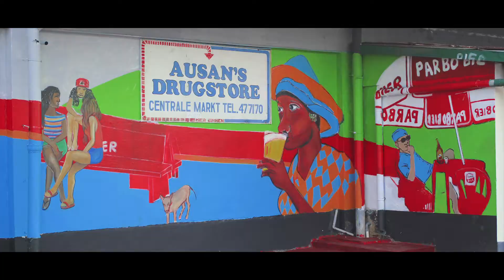Switi Rauw Centrale Markt